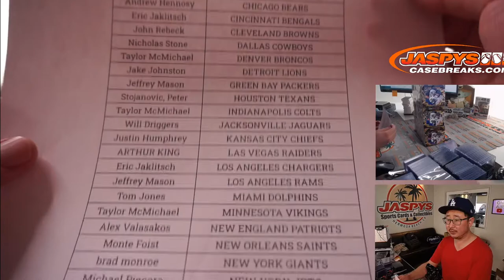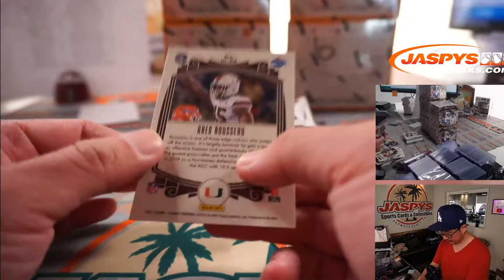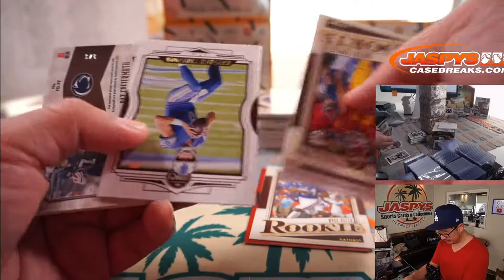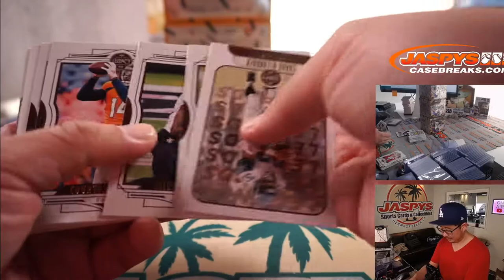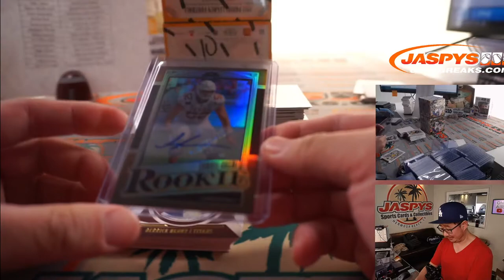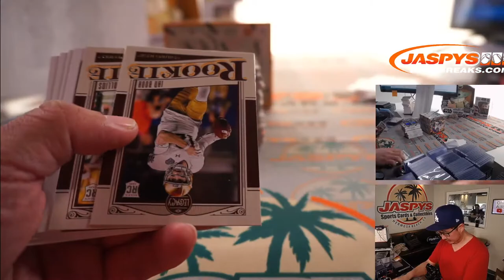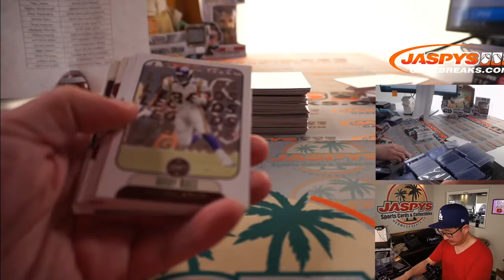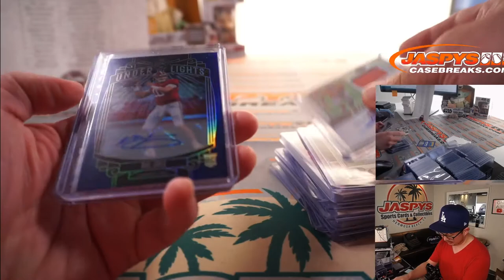Sa, 05.29.21 // 2021 PANINI LEGACY FOOTBALL 6-BOX 1/2 CASE BREAK #10 *PYT*